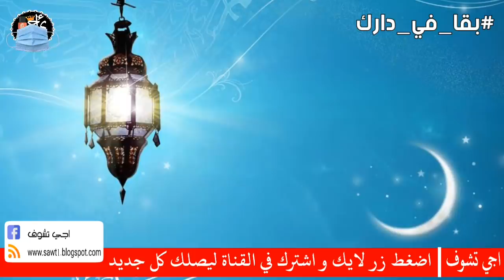حـ ادثة سير خطيـ'ـرة بمدينة مراكش لسيارة الأمن الوطني .. وها شنو وقع